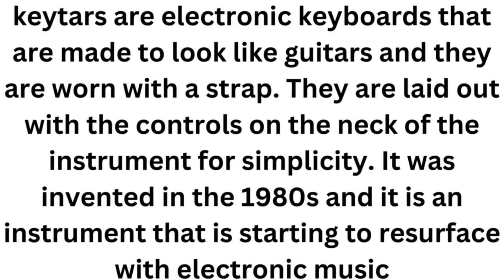keytar Instrument#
keytars are electronic keyboards that are made to look like guitars and they are worn with a strap. They are laid out with the controls on the neck of the instrument for simplicity. It was invented in the 1980s and it is an instrument that is starting to resurface with electronic music